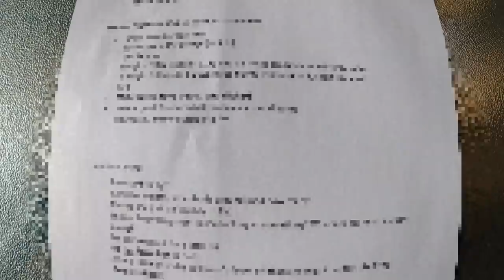This Macaw Saved His Human's Life (The Story of Luke and Sammy) | Trading Freedom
We headed all the way to Brisbane, Australia to freeflight train Luke and his baby blue and gold macaw Sammy. I hope you enjoy their one of a kind journey to freedom and purpose.

Interested in learning freeflight with your bird?
Parrot ThAIRapy: Who's helping who? Merch is now available!